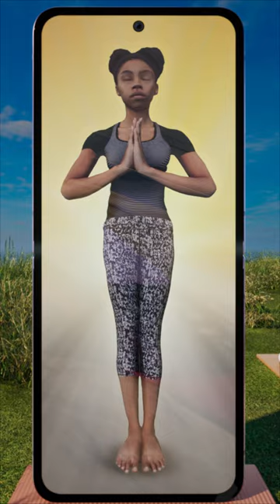Don’t you wish your phone can downward dog? #